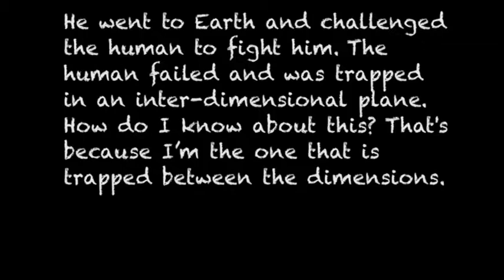the chaling from space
this is the real start to gbda